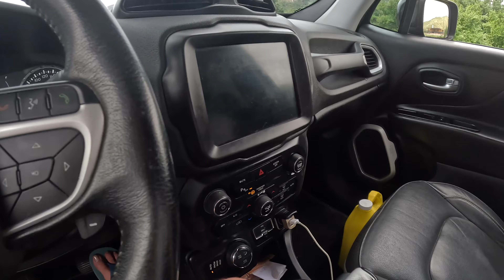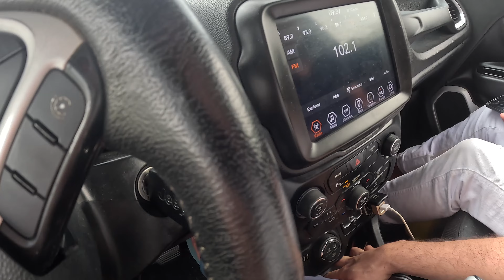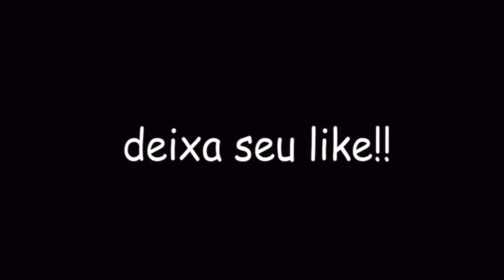A PLATAFORMA CHEGOU PRA LEVAR O RENAGADE!